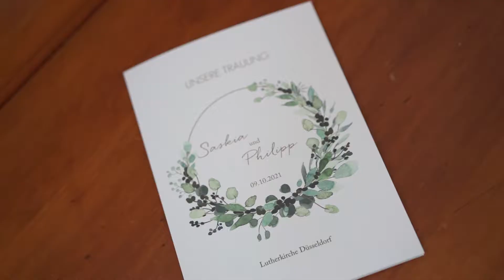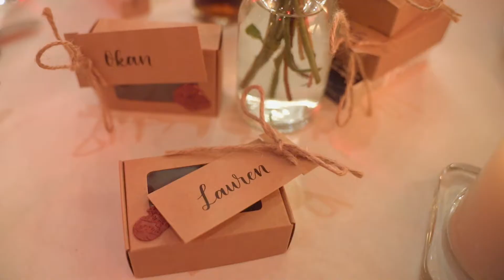Hochzeitsfilm Saskia & Philipp, 09.10.2021 | herzdreh.de